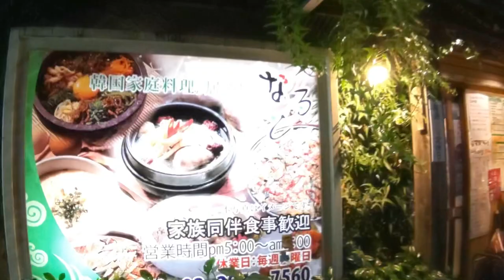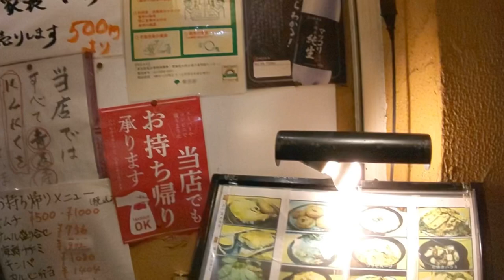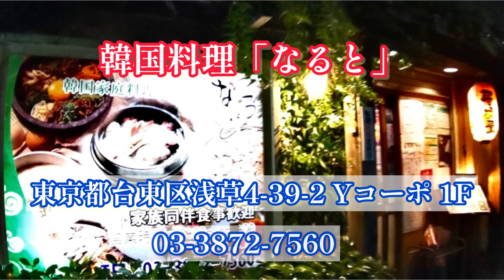浅草グルメおしえま！Part.9 韓国料理 なると編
韓国料理 なると

〒111-0032 東京都台東区浅草４丁目３９−２ Ｙコーポ